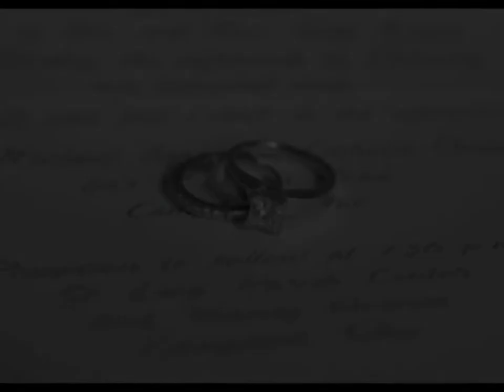photo slide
Joseph Zemko Photography

Wedding, Engagement, Special Events, Seniors, Families, Maternity & Newborn, Children, Pets, Landscape, Architectural, Journalistic Photography

Located in Youngstown, Ohio
Servicing Eastern Ohio/Western Pennsylvania

**all photos are copyright protected